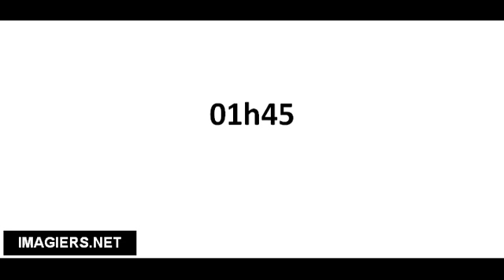Pronounce French with Vincent # 01h45